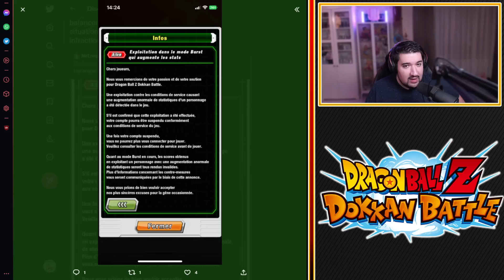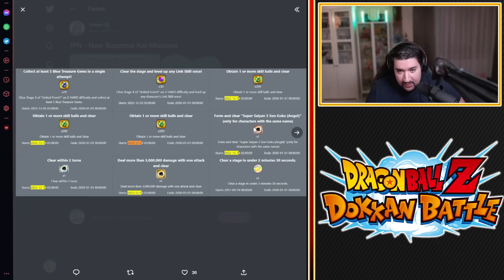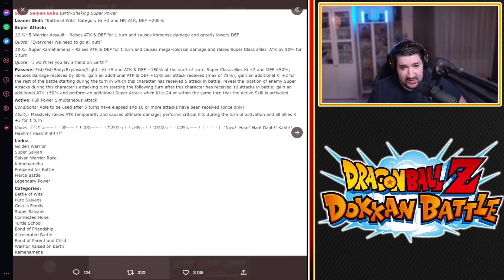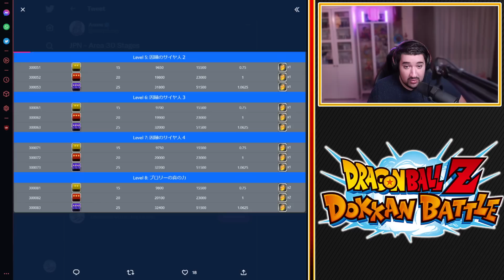LE CULOT LÉGENDAIRE ! [GLO] DATA DL ! STATS TENSHINHAN AGI ZTUR & PLUS ! [JAP] | DBZ DOKKAN BATTLE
Logo réalisé par El Choco !